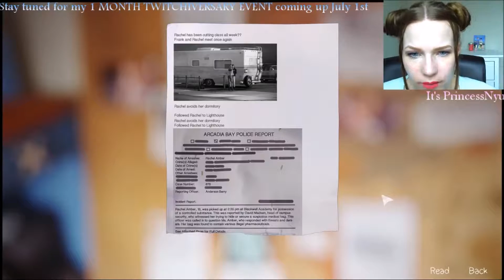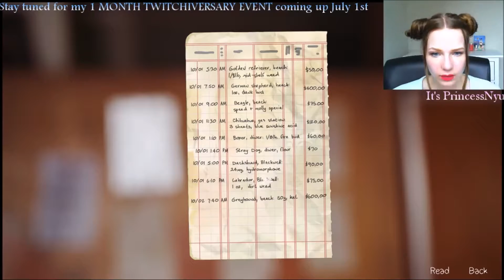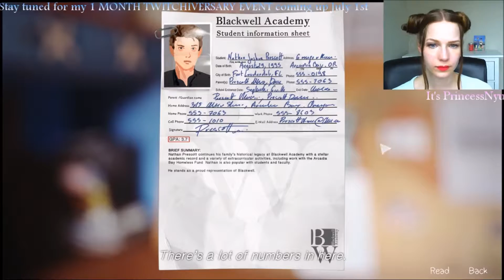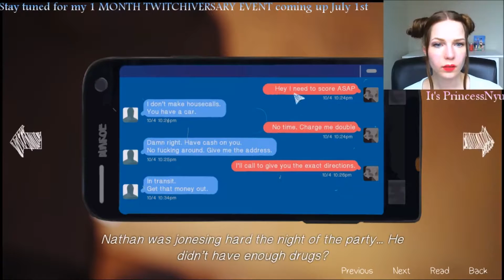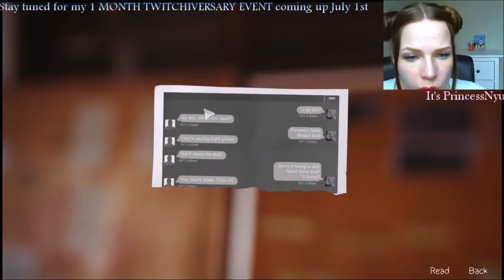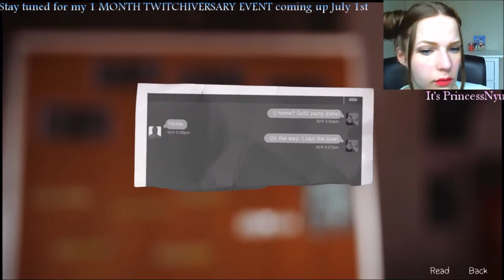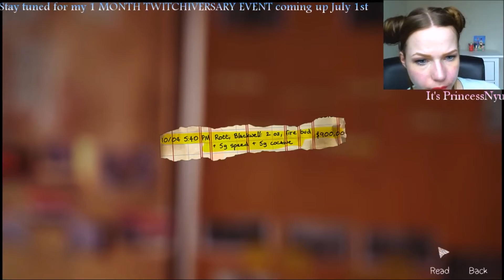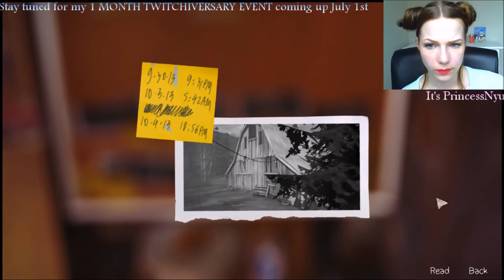Life Is Strange | ch4 | pt3 | puzzling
you wanna see me struggle? enjoy the puzzling scenes of the chapter 'Rachel in the darkroom'. ;)